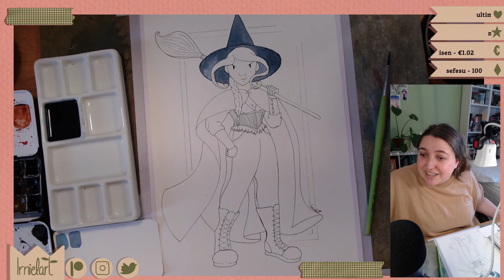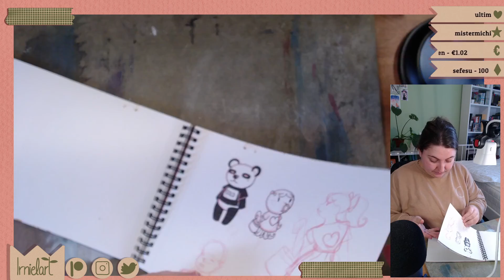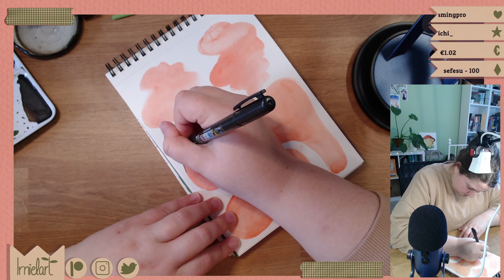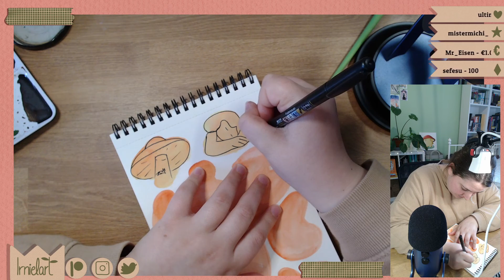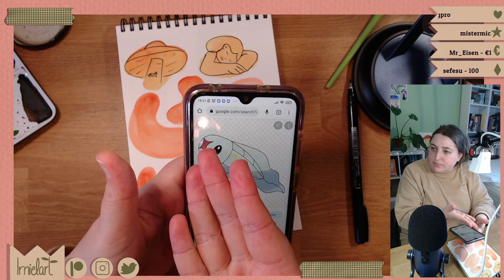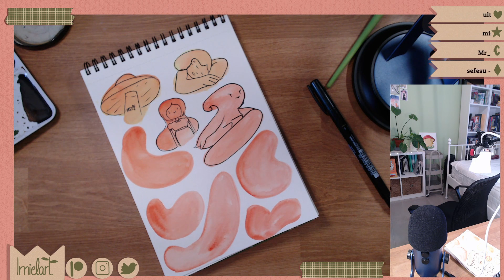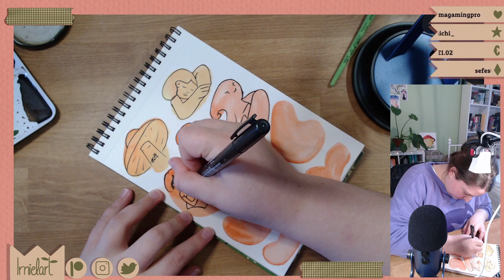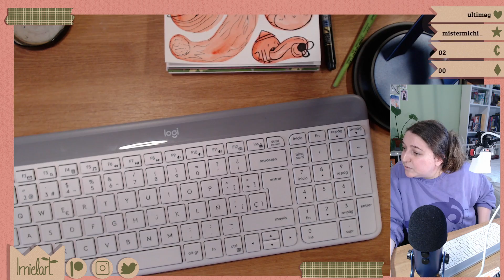✨ Hoy si que si, acuarelamos a nuestra bruja ✨ [11-04-2022]